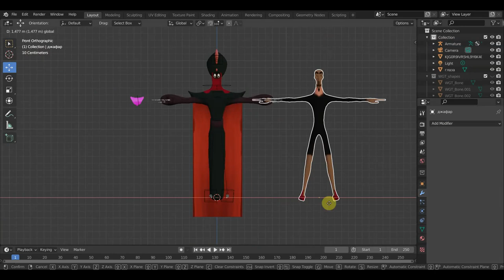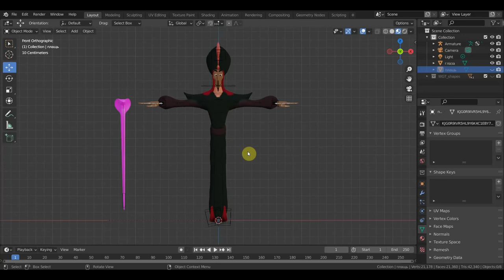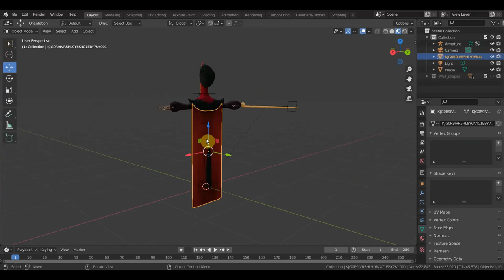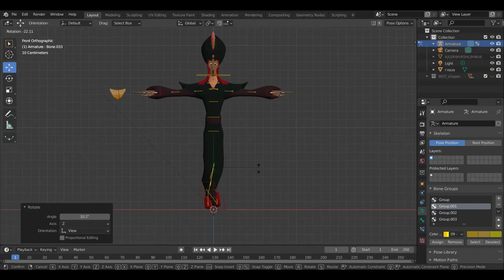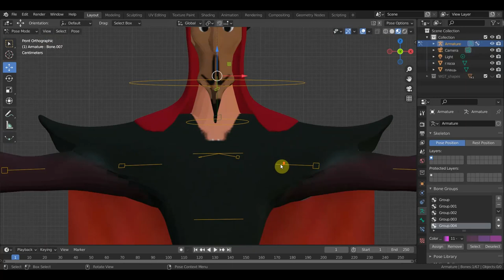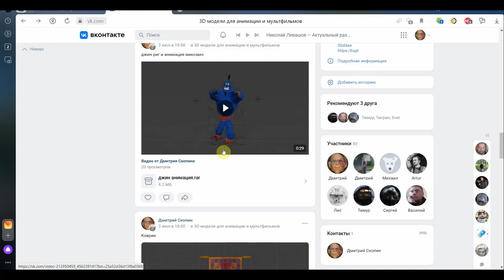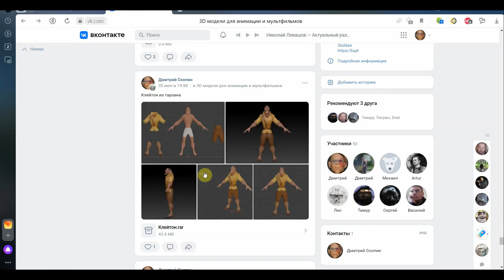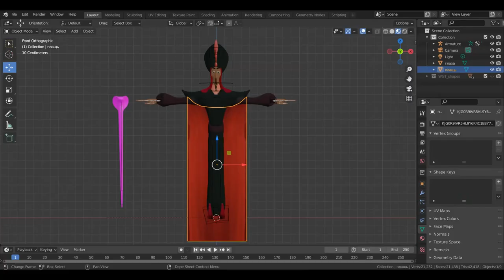BLENDER 2.93 Обзор на Джафара риг